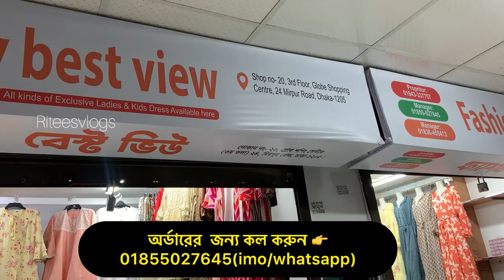৩২ টি কালারে Most Requested জর্জেট কোটি/ স্রুাগ কালেকশন // New Market Jorjet Koti Collection💜